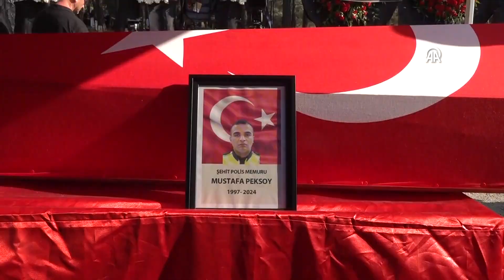KAHRAMANMARAŞ Şehit polis memuru Peksoy, Kahramanmaraş'ta son yolculuğuna uğurlandı